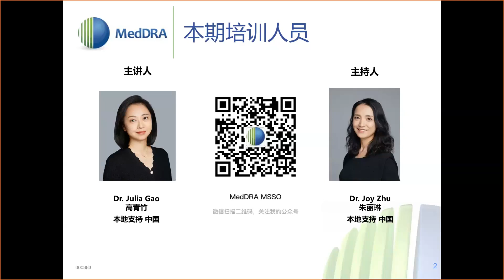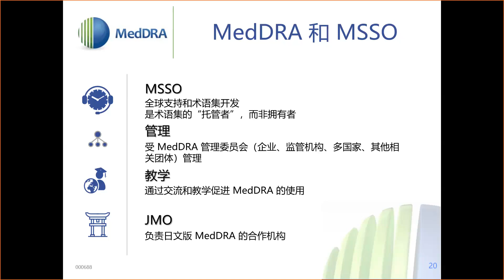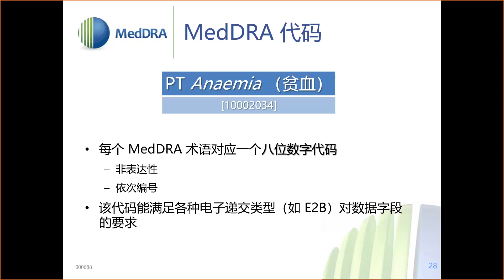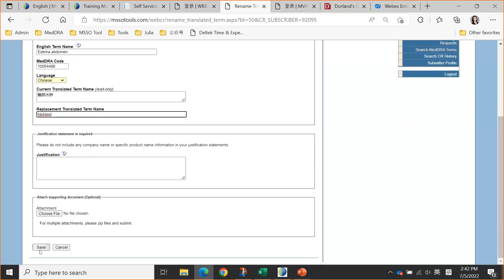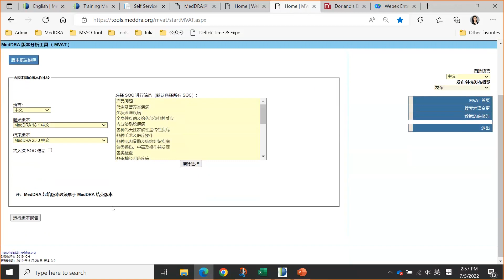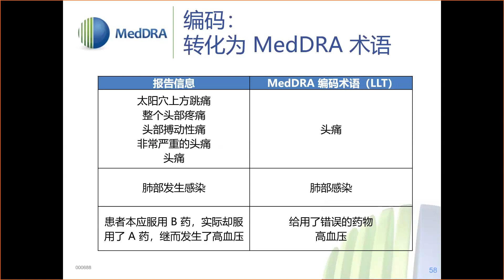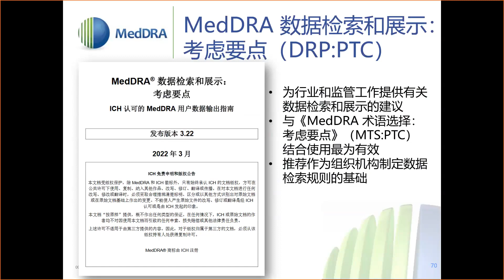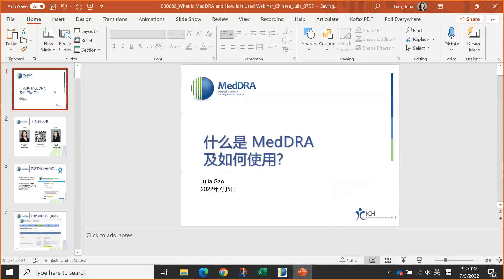2022 07 05 What is MedDRA and How is it Used? Presented in Chinese